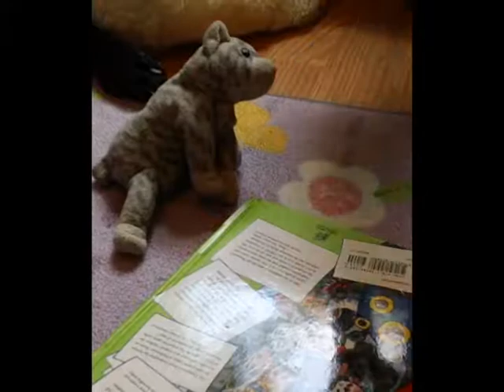Stripey's Review - Dancing Robot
Stripey presents a dancing robot